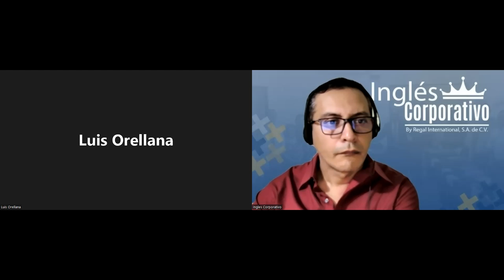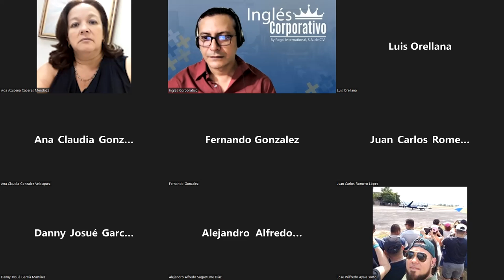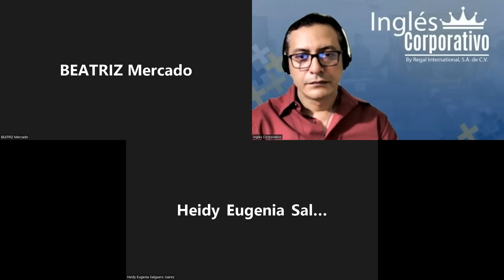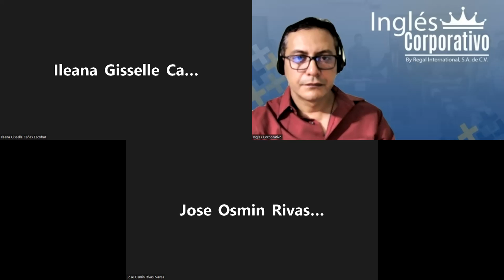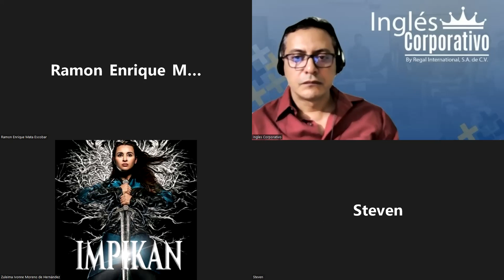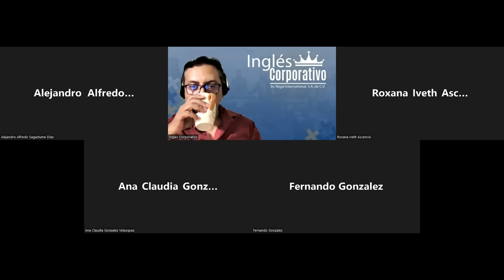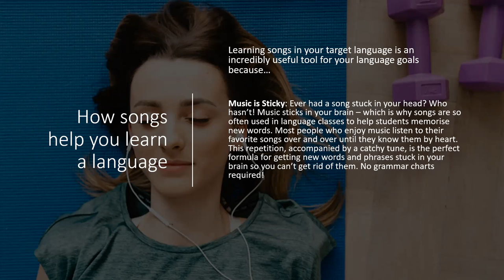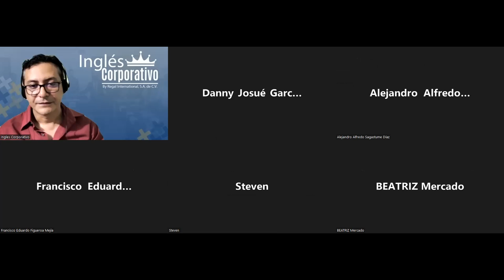Ingles Corporativo-26-05-2022-Create a basic crisis management plan